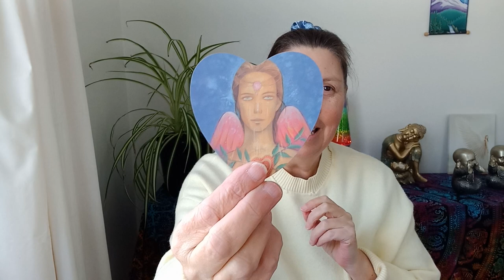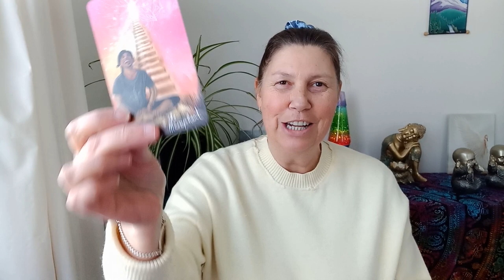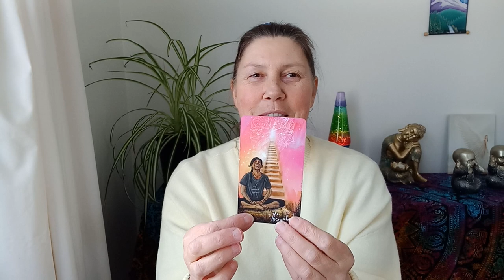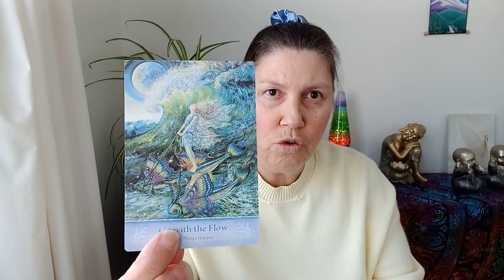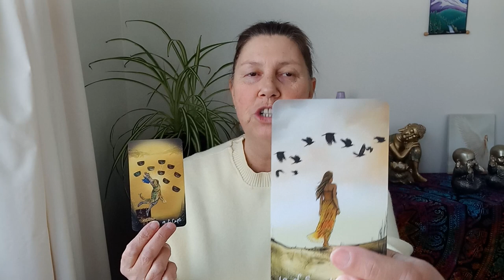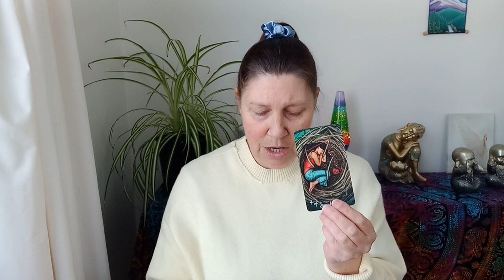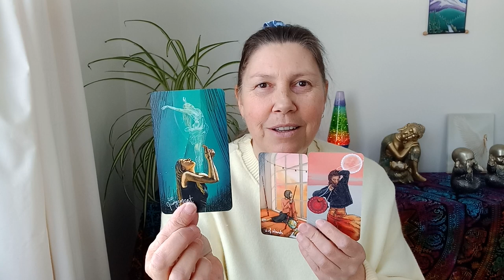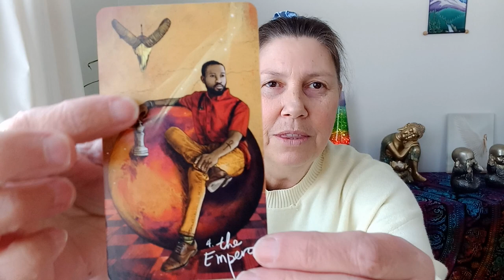GEMINI ❤️ The Key To Inner Peace! 💛